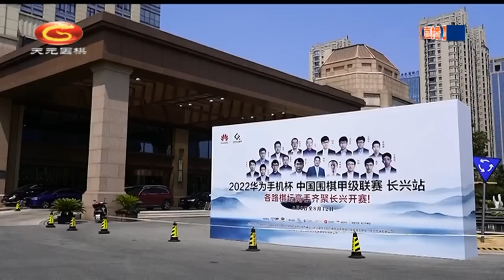2022年8月5日天元圍棋解說2022圍甲第三輪 朴廷桓 VS 辜梓豪(賈罡璐 & 丁烈)